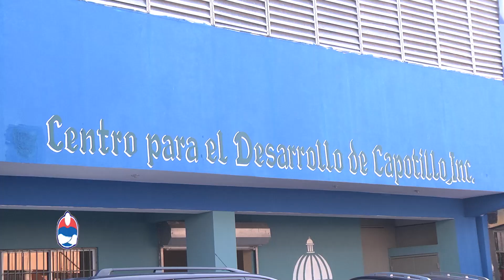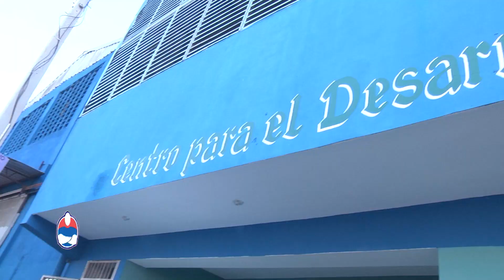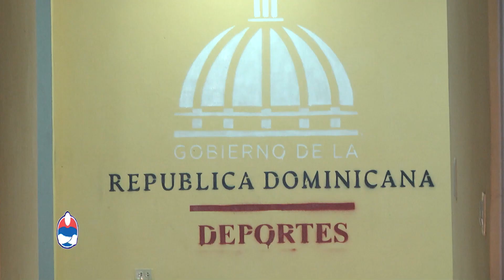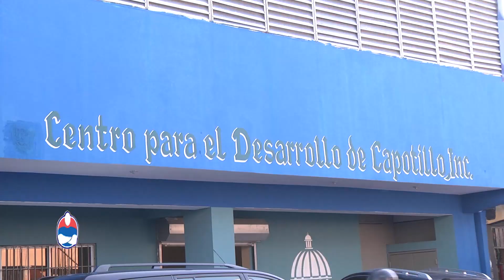Ya Capotillo tiene centro deportivo